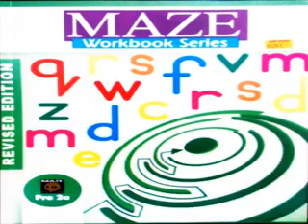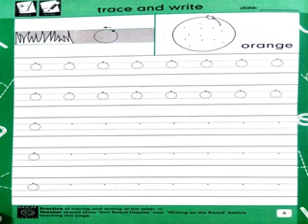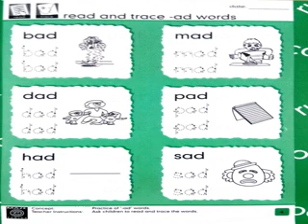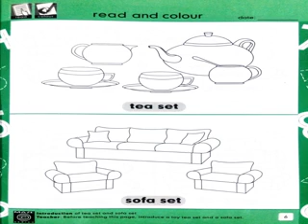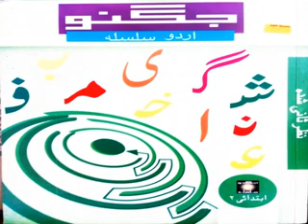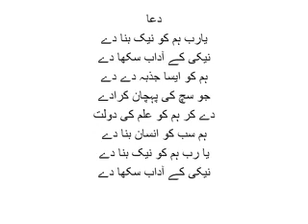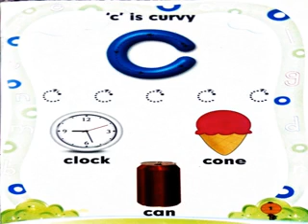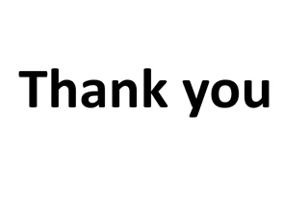KG-I Video 2